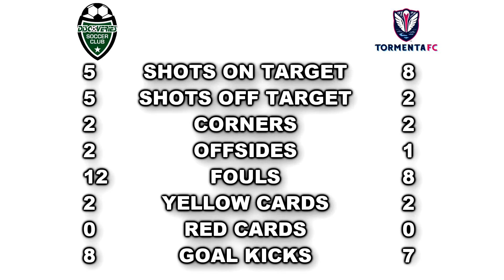DSC 03 NPL VS Tormenta FC 03B Black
US Club Soccer NPL South Atlantic Premier League match up between Discoveries Soccer Club 03 NPL and Tormenta Futbol Club 03B Black.  This league match took place on August 25, 2018 at Manchester Meadows Park in Rock Hill, SC